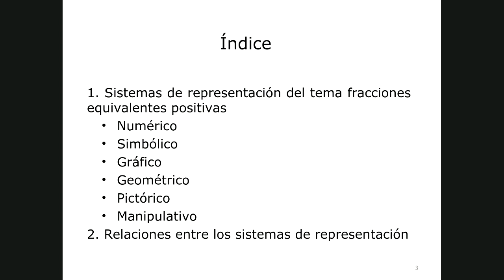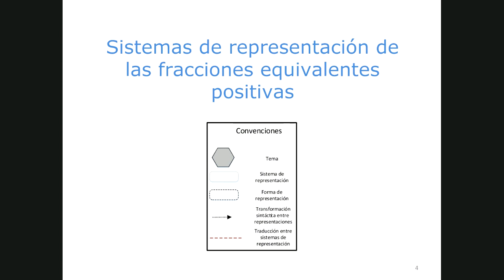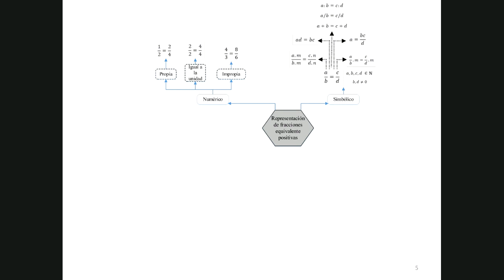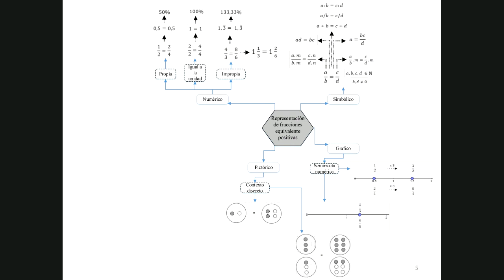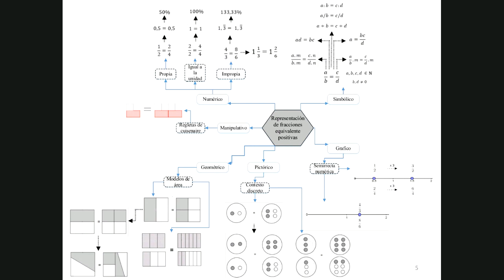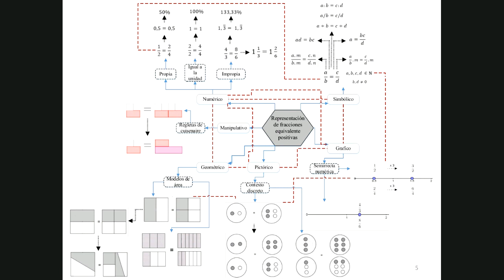Sistemas de representación: fracciones equivalentes